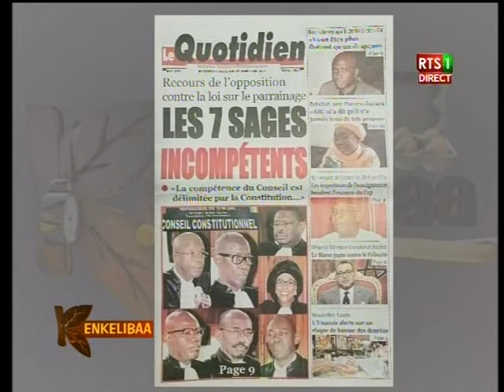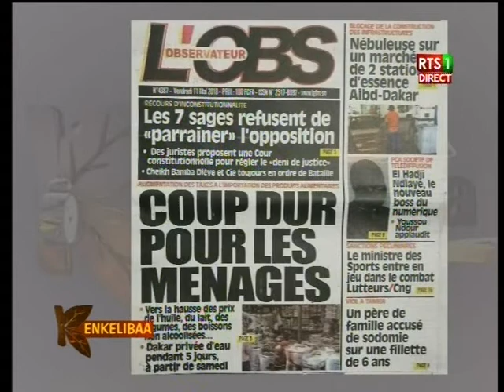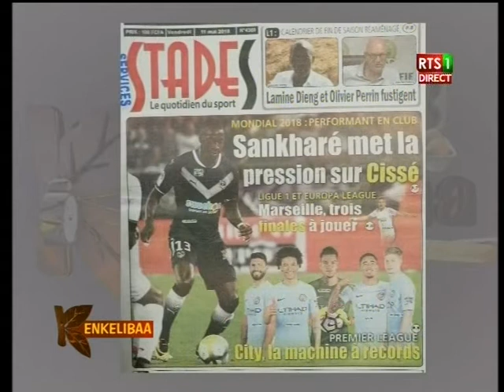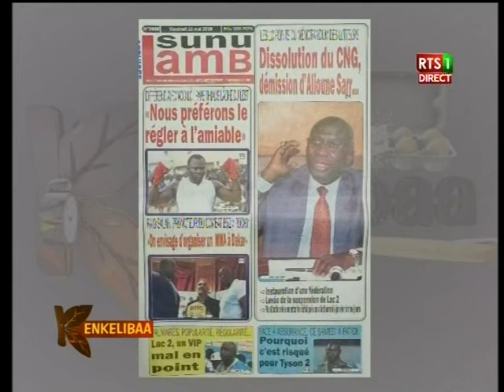Revue de presse de la RTS du 11 mai 2018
Sur le Plateau de l’émission matinale de la RTS « Kinkéliba », dans la revue de presse, les différents quotidiens de ce vendredi 11 mai 2018 reviennent sur le Sénégal meilleur élève d’Afrique en politique minière…Il y a aussi la décision du conseil Constitutionnel sur le parrainage qui fait l’actu…Et c’est la sublime Sarah Louyah qui assure la revue…Suivez la vidéo…